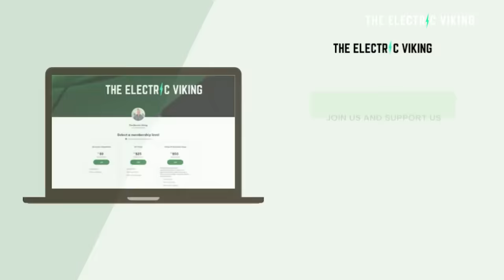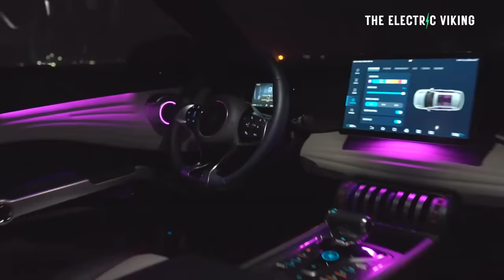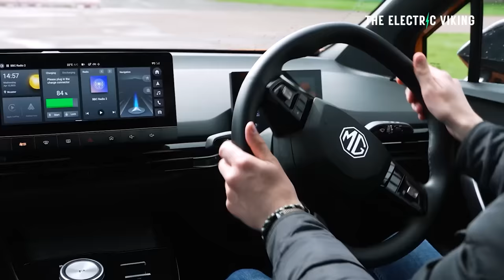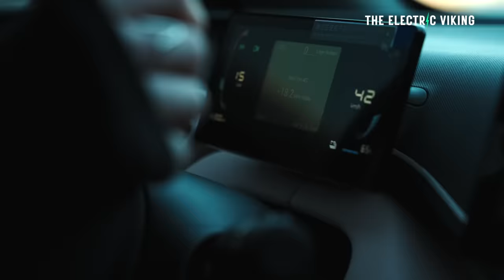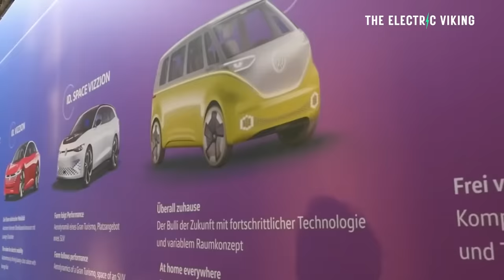BMW says "NOBODY can come into Europe and just take it over"